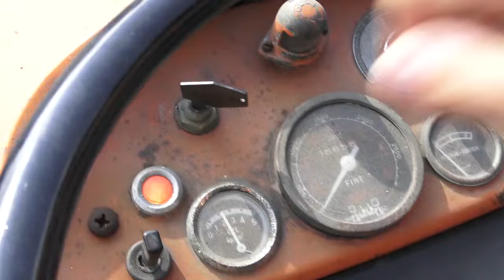accendo il trattore FIAT 411 a ruote e tiro nel zocco un altra volta CHE ROMBO ! da carro armato